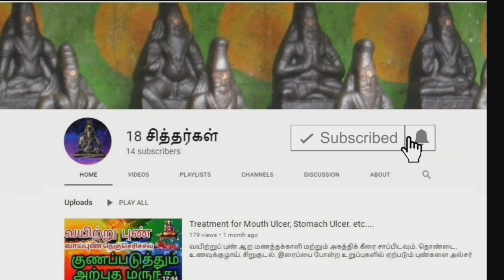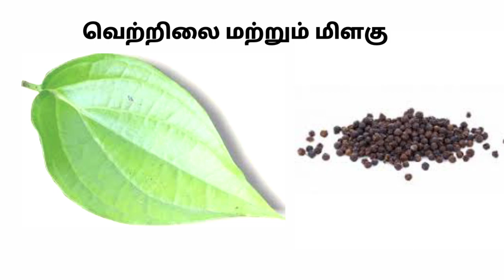sothai pal vali sothai pal treatment in tamil sothai pal vali maruthuvam pal vali maruthuvam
sothaipalvali sothaipaltreatmentintamil sothaipalvalimaruthuvam pal vali maruthuvamபப்பாளி பால் ஒரு சொட்டுஎடுத்து சொத்தை பல் மீது வைத்து 5 நிமிடம் வாய் மூடி வாயில் சுரக்கும் எச்சியை துப்பிக்கொண்ட இருக்கவும் பின்பு மிதமான சூட்டில் கொஞ்சம் கல் உப்பு போட்டு வாய் கொப்பளிக்கவும் இதேபோல் எருக்கன் பாலையும் பயன்படுத்தலாம்,இப்படி செய்தல் கடுமையான பல் வலி ஈறுகளில் ரத்தம் வருதல் ஈறுகளில் வீக்கம் அனைத்தும் சரியாகும் .வாயில் ஊறும் எச்சியை துப்பிக்கொண்ட இருக்கவேண்டும் இது மிகவும் முக்கியமானது .இதே போல் குப்பைமேனி இழையை கொஞ்சம் மிளகு சேர்த்து அறைத்து சொத்தை பல் மீது வைத்து வாய்மூடி5 நிமிடம் காத்து இருக்கவும் வாயில் ஊறும் எச்சியை துப்பிக்கொண்ட இருக்கவேண்டும்,இதுவும் நல்லபலனை கொடுக்கும் நன்றி .